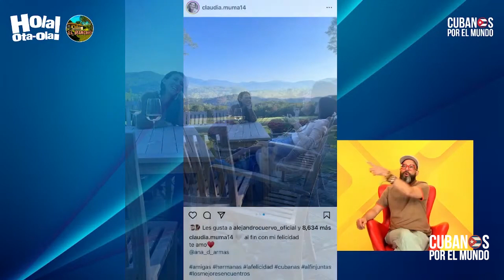La Muma, amiga de Ana de Armas, que después de validar a terroristas del régimen, está en California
“¿Por qué Muma está en California besándole los pies a Ana de Armas?”, pregunta Alexander Otaola, la misma joven que estuvo validando al grupo terrorista que “asaltó” el Moncada. ¡Qué descarada Ana de Armas, La Muma y todos los que ven con total normalidad esto.! Ella es una comprometida con una ideología que está masacrando a un pueblo”